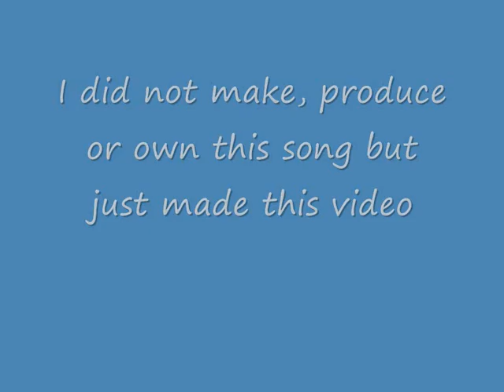Trendy by Reel Big Fish animated video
this is not the official video for this song- just something i did because i was bored- please let me know what you think